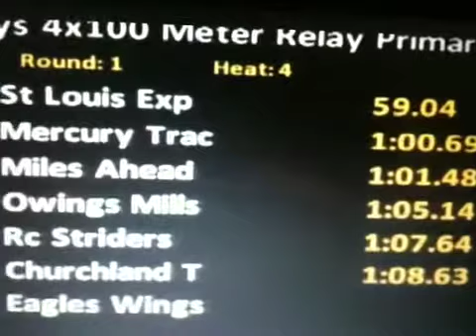St Louis Express 4 x 1 Primary Boys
Brandon Miller, Keshon Campbell, Caden Phipps, and Loren Fortune (Show-Me State Boys) - Semi-finals at AAU Junior Olympics 2010